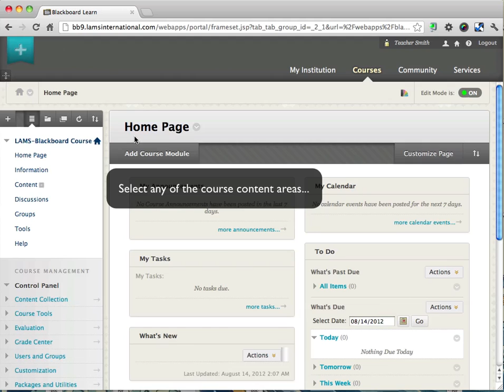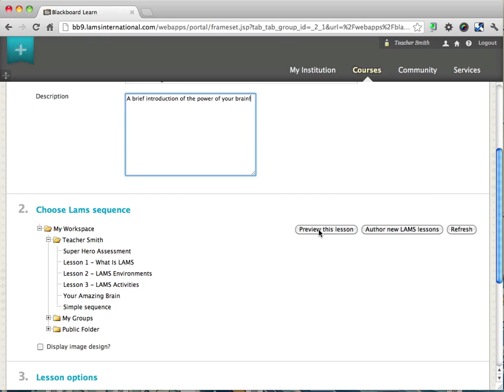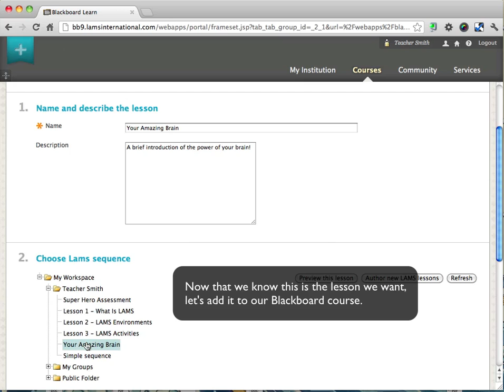LAMS and Blackboard 9.1 integration: Author, preview and adding a lesson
In this demo, we'll demo the LAMS 2.4 and Blackboard 9.1 integration.

Using the LAMS Building Block, we show how to Author, Preview and add a LAMS lesson to a Blackboard course